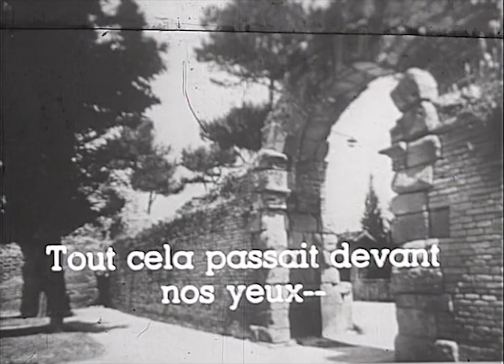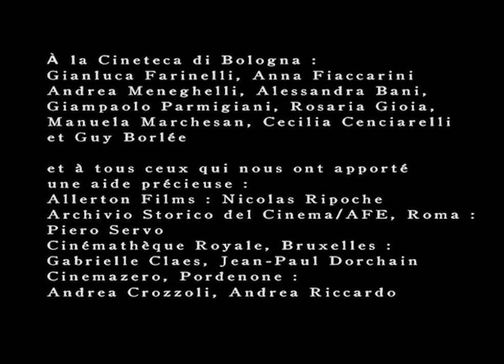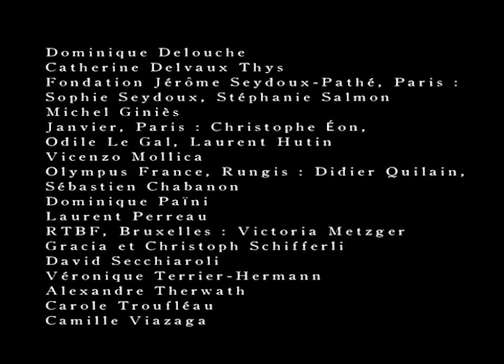1960 Interview with Federico Fellini (Eng Sub)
Second episode of four from "Second Look", Andre Delvaux's 1960 series of interviews with Federico Fellini for Belgian television.
Fellini, in this interview, talks about himself, from when he was first approached to cinema, as a boy, by watching Chaplin's films, to some childhood anecdotes that have remained in him and influenced his films. From his first cinematic experiences as collaborator of Roberto Rossellini in "Rome Open City" and "Paisan" (he co-wrote the screenplays) to much more. There are also interviews with other people of Italian cinema of the time, including the filmmaker Michelangelo Antonioni, the actors Alberto Sordi and Leopoldo Trieste, playwright Peppino De Filippo and screenwriter Ennio Flaiano.

To activate english subtitles go to video settings